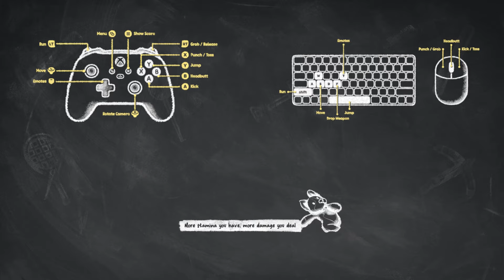Hot Dog - PARTY ANIMALS [PC Gameplay]